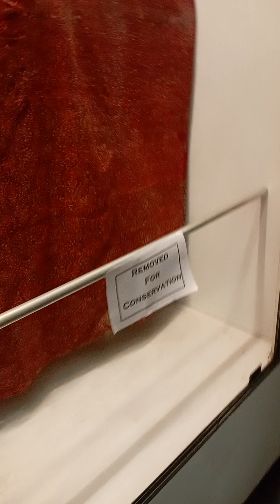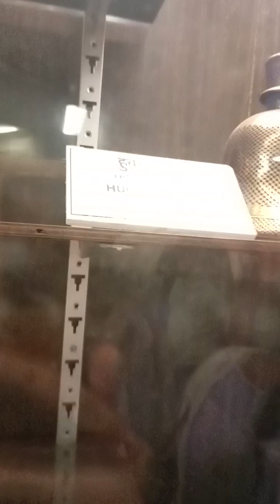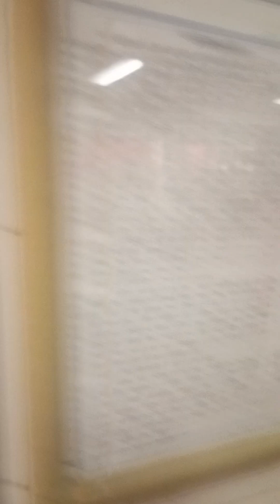19 th Centuary clothes